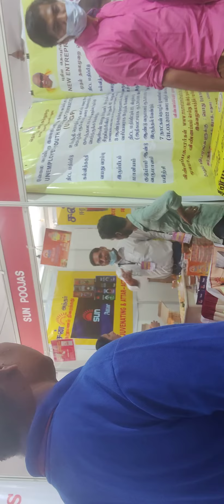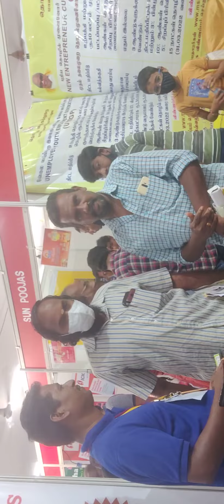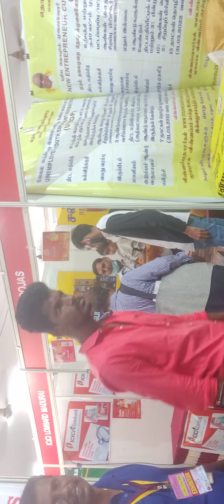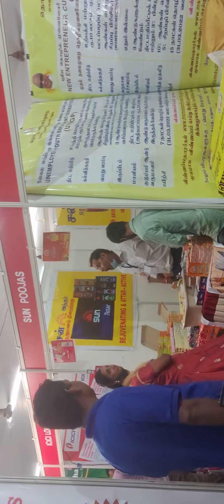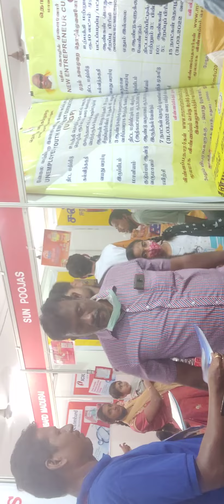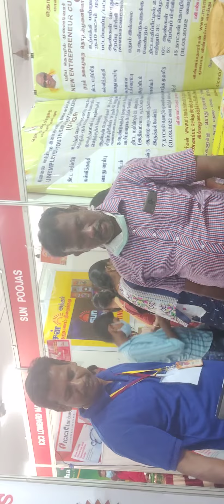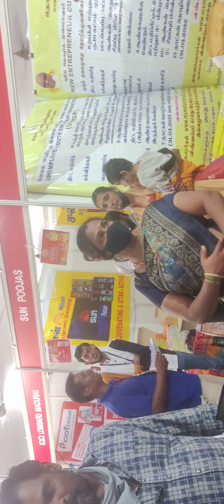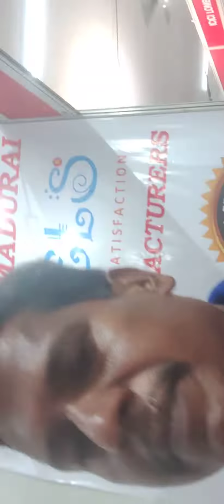Made in madurai velstv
LED TV and Smart TV Sales and Service in Tamil
Best Laptop
Best Desktop
Best Computer
Best Speakers
Best Printer
Best Sound Bar